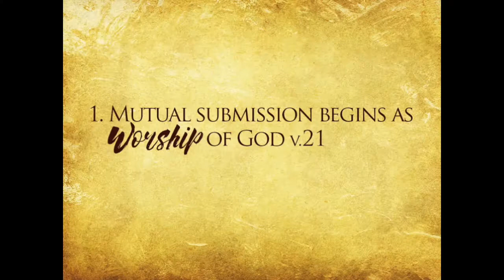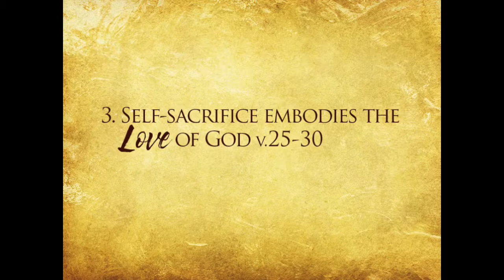2017 06 11 Wives Husbands and The Divine Image-Max Oates